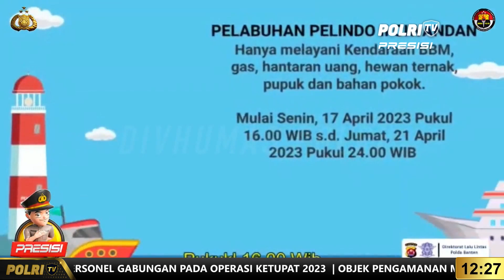PRESISI SIANG (25/4/2023)